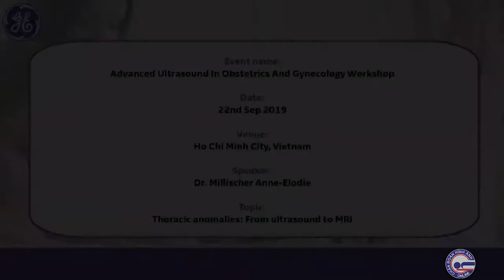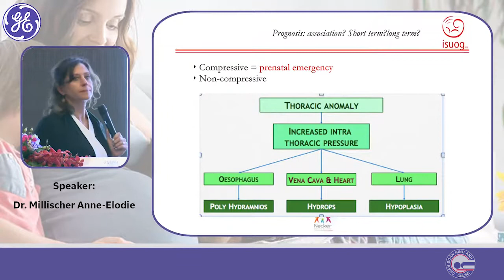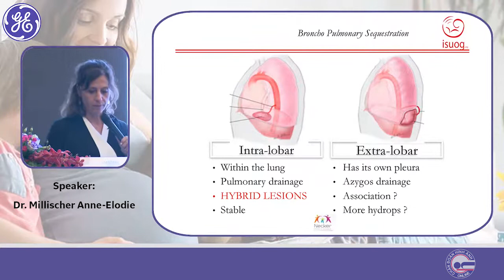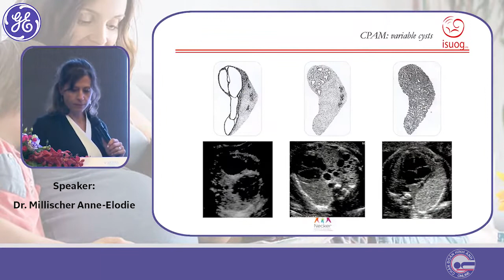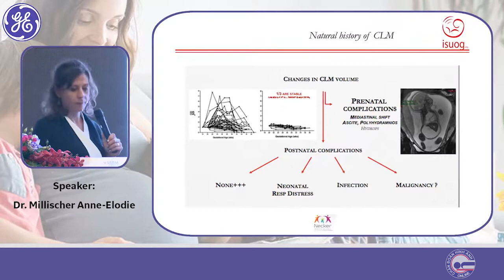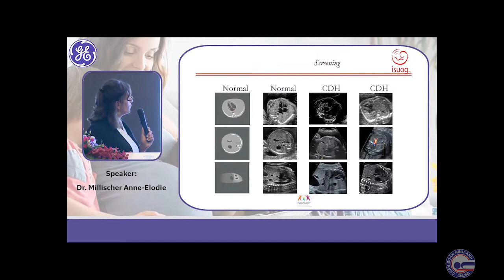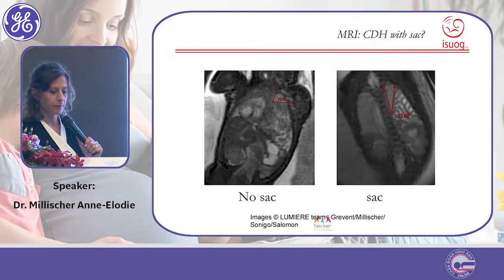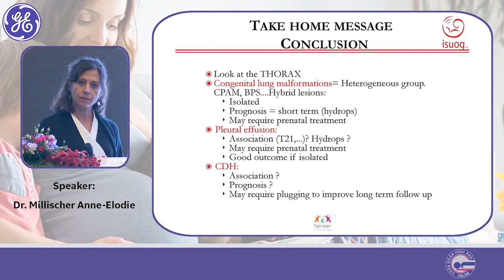06b (VN) Bất thường lồng ngực thai từ siêu âm đến MRI. Dr. Millischer Anne-Elodie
Bài báo cáo trong: “Hội thảo siêu âm sản phụ khoa nâng cao”, TPHCM, 22/9/2019. Bản tiếng Việt.